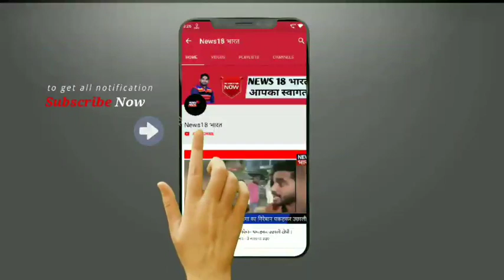सामुदायिक स्वास्थ्य केंद्र में रविवार को भाजपा विधायक राजीव तरारा ने मुख्यमंत्री जन आरोग्य अभियान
सामुदायिक स्वास्थ्य केंद्र में रविवार को भाजपा विधायक राजीव तरारा ने मुख्यमंत्री जन आरोग्य अभियान के तहत मुख्यमंत्री आयुष्मान कार्ड वितरण किए कार्यक्रम के दौरान सीएचसी में स्वास्थ्य विभाग के तमाम अधिकारी मौजूद रहे इस दौरान आयुष्मान कार्ड पाकर लाभार्थियों के चेहरे खुशी से खिल उठे कार्यक्रम के दौरान विधायक राजीव तरारा ने बताया की मुख्यमंत्री जन आरोग्यम अभियान के तहत आज गजरौला सीएचसी में आयुष्मान कार्ड वितरण किए गए हैं जिसमें भारी संख्या में गरीब लोग मौजूद रहे इसके साथ ही उन्होंने बताया की भाजपा सरकार तमाम ऐसे कार्य कर रही है जिनसे सीधा-सीधा गरीबों को लाभ मिलने वाला है